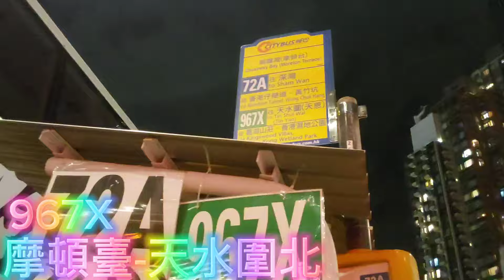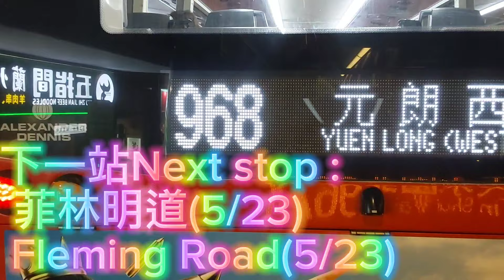[坐唔到976R嘅我...] CTB 967X(銅鑼灣(摩頓臺)CausewayBay(Moreton Terrace)-天水圍北Tin Shui Wai North)(縮時)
班次:2024/2/3,20:00
用車:VW9560,8546

過海巴士路線967X，由城巴獨營，屬967線之特別班次，來往天水圍（天恩邨）及銅鑼灣，取道元朗公路、大欖隧道、汀九橋、西九龍公路及西區海底隧道。